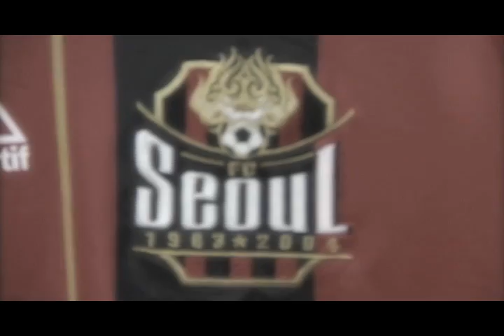[tbs TV] 2014 K리그 클래식 FC서울 vs 수원삼성 ★슈퍼매치★ 예고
최근 리그 9경기 무패행진을 달리고 있는 서울
그리고 8경기 무패행진의 수원이 만난다

★ 슈.퍼.매.치 ★

그라운드를 달구는 거침없는 플레이

이에 화답하는 서포터즈의 함성

각 팀 레전드 출신의 두 감독이 펼치는 지략대결

이 모든 것들을 tbs TV가 단독 생중계 합니다!